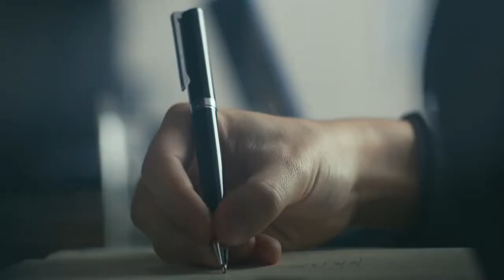Midtown Modern Fly-Through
Find out more about the project details and recent pricing